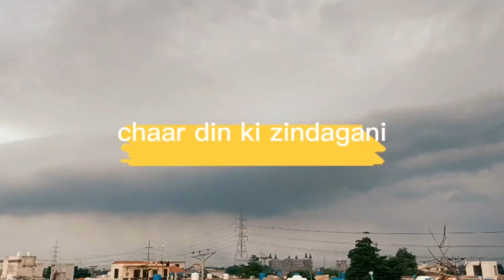char din ki zindegani har pal hay sath